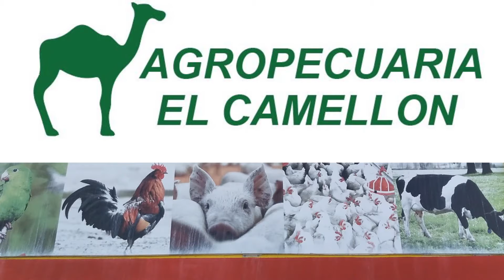Inicio el nuevo año escolar lleno de muchas trabas